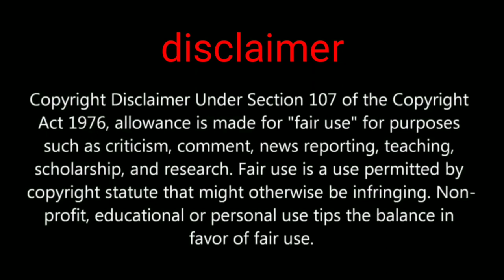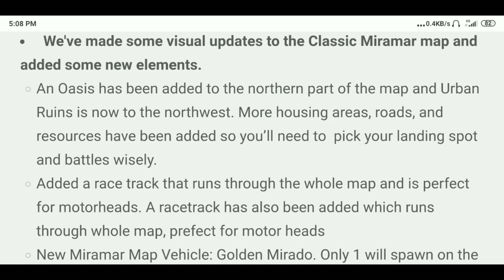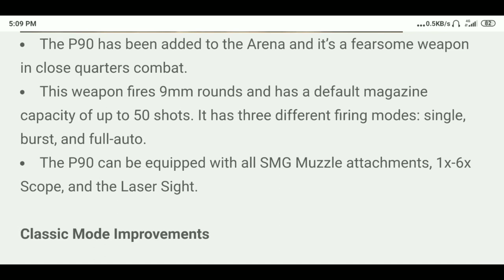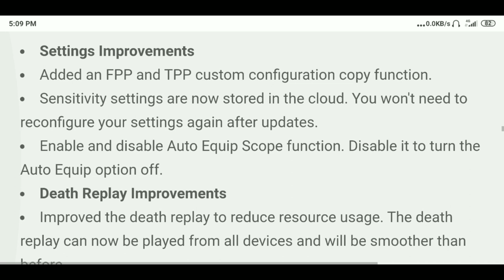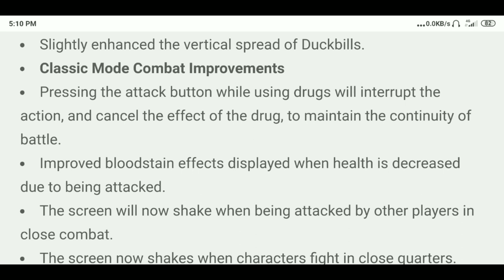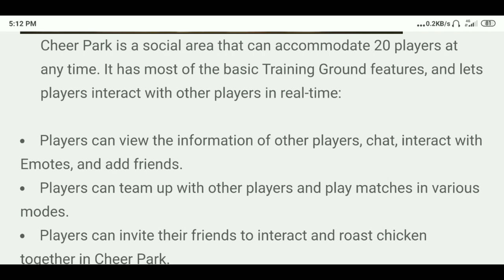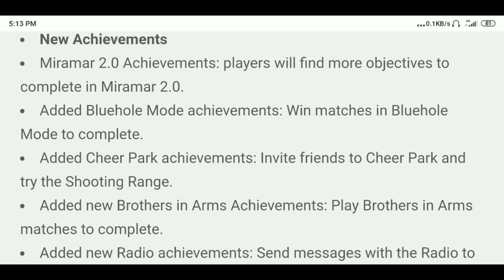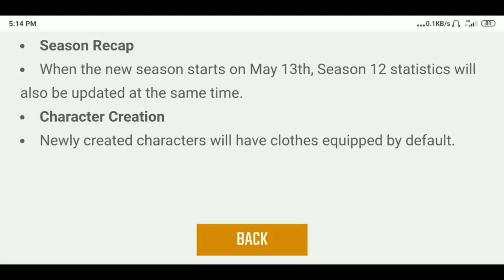PUBG MOBILE 0.18.0 Patch note upcoming update of Pubg mobile May 7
PUBGMOBILE2020
PUBG MOBILE

PUBG mobile New Achievements
Pubg mobile golden mirado
Pubg mobile wing19
pubg mobile official
#0.18.0pubgmobilepatchnote

Daily one video all about pubg on YouTube
We are always upload news after confirm
Answer all your comment all time
Tips and tricks video all about pubg
This channel provide you all news first
 this channel is not support any hacking